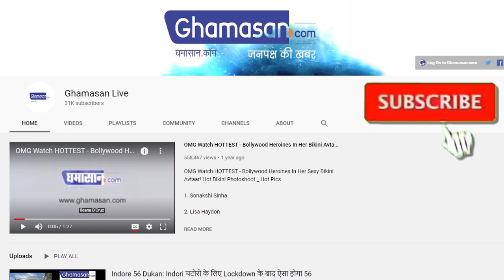M Group लाया "Quarantine Gardening Fest", दिखाएं अपना Talent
25 जुलाई से 10 अगस्त तक चलेगा कॉन्टेस्ट
पार्टिसिपेंट्स को व्हाट्सएप करनी होंगी अपने गार्डन की तस्वीरें